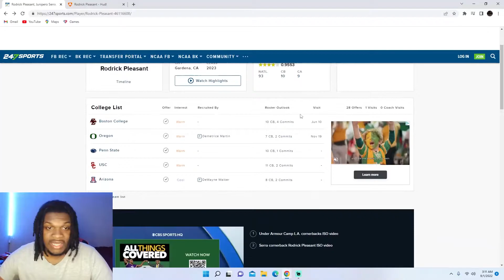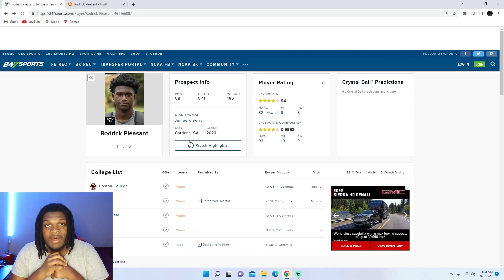#1 Ranked Cornerback in California! Rodrick Pleasant Highlights Reaction!